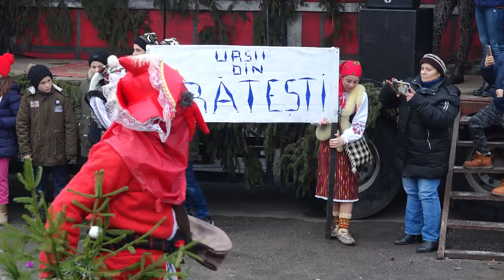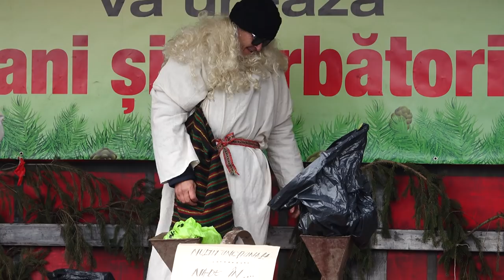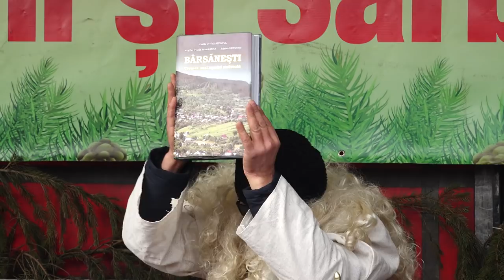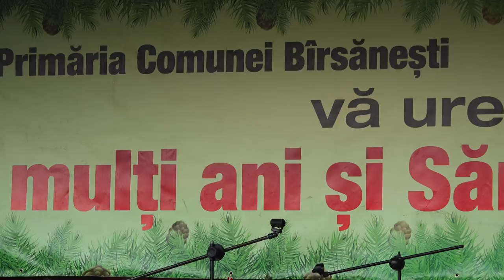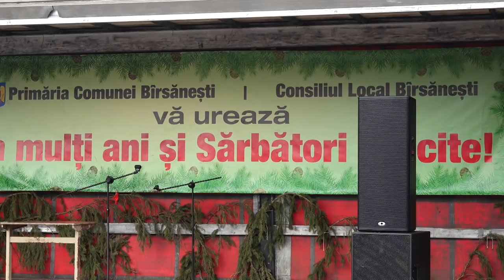LA BIRSANESTI Festivalul de datini si obiceiuri FILMARE EXCLUSIV TV UHD 4K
LA BÎRSĂNEȘTI, județul Bacău, Festivalul de datini și obiceiuri FILMARE EXCLUSIV TV UHD 4K.

Cu stimă,
echipa Exclusiv

Vizionare plăcută !